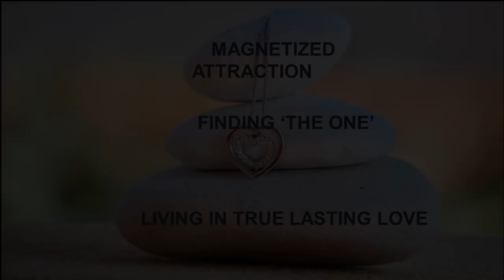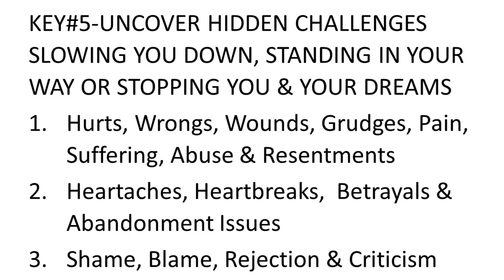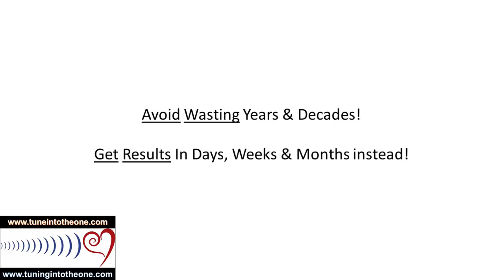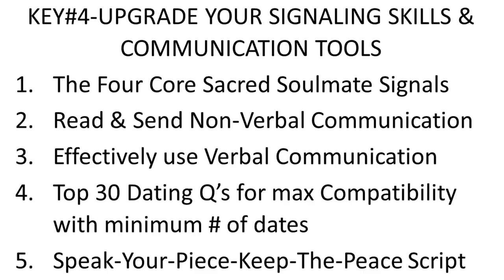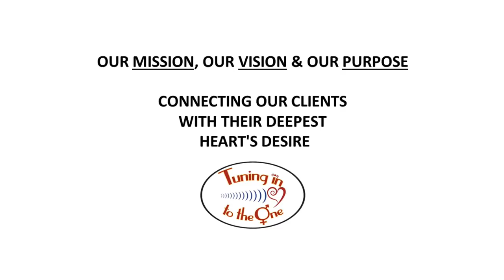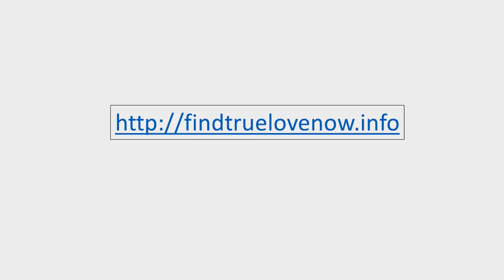7 Keys to Dream Dates, Soulmate Attraction & Living Your Dreams!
These 7 POWERFUL Keys will open up the doors to Dream Dates  and Soulmate Attraction better, easier & faster than you ever imagined!  Yes, that POWERFULL!!!
(SOULMATE VIDEO BLOG)
(FREE RESOURCES-TOOLS-TRAININGS)
Use these 7 Keys to unlock the doors to Dream Dates and finding, attracting and living in True Lasting Love with your Ideal Dream Partner, Soulmate & Twin Flame!  As fast as Zero to Hero-WonderWoman in as little as 3 months!  Yes, that's right, clients have gone from Zero to Soulmate Manifested n as little as 3 months.  Better, Easier and Faster.  Bring Willingness & Courage - TuneInToTheOne & TuningInToTheOne will help you with the rest! Milan :-)